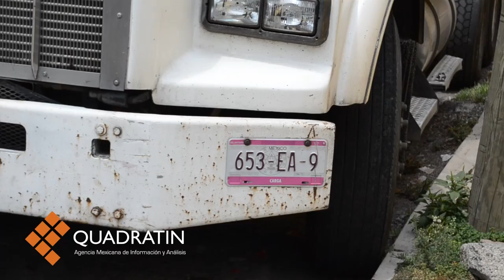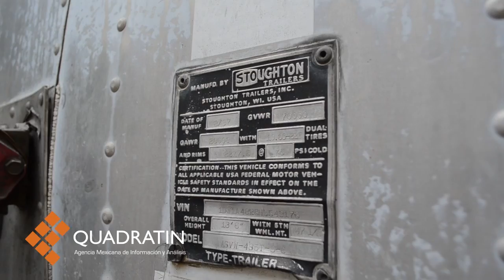Descarga PVEM 15 toneladas de útiles escolares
MORELIA, Mich., 13 de abril de 2015.- Parece que al Partido Verde Ecologista de México no le importan las disposiciones del Instituto Nacional Electoral. Sigue en abierto desafío de las instituciones. Y este lunes a plena luz del día, descargó un tráiler con más de 15 toneladas de útiles escolares en un salón de fiestas de la ciudad de Morelia.